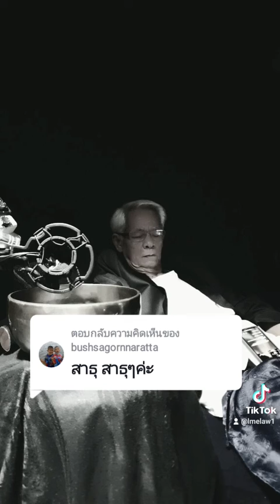@bushsagornnaratta:สาธุ สาธุๆค่ะ